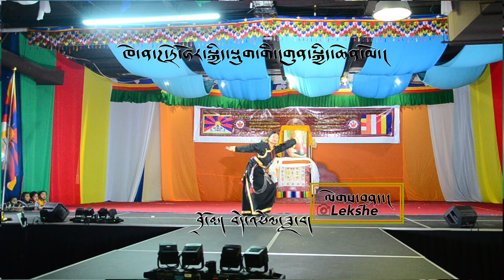Canada Tehor Winter Party Feb 18, 2023